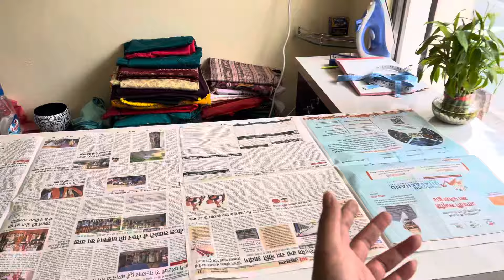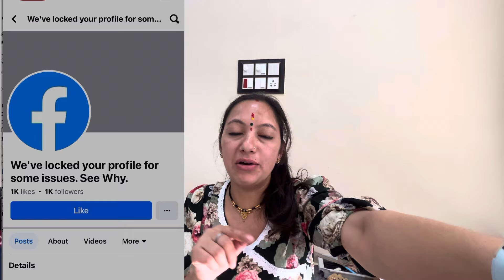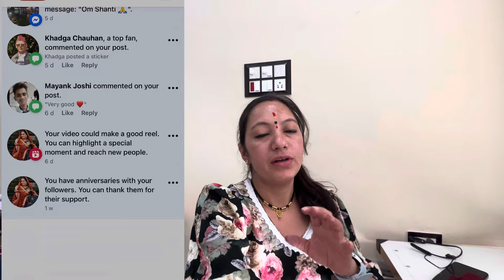￼ मेरा जन्मदिन पर मेरे साथ धोखा 🥹 ? मेरा फ़ेसबुक पेज चोरी 😱 Facebook page hack 💔